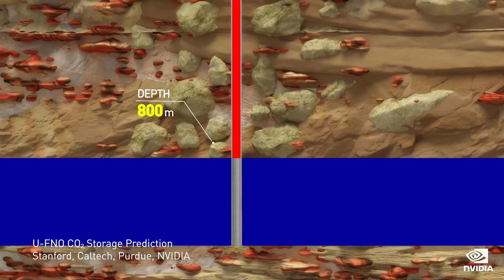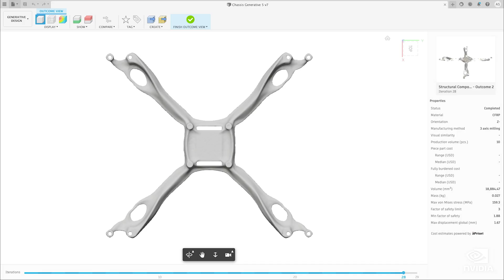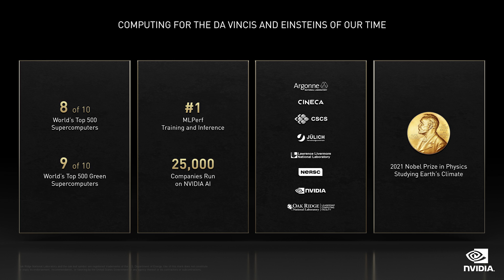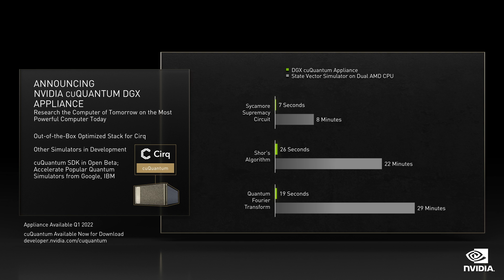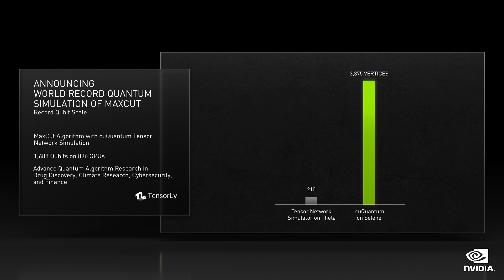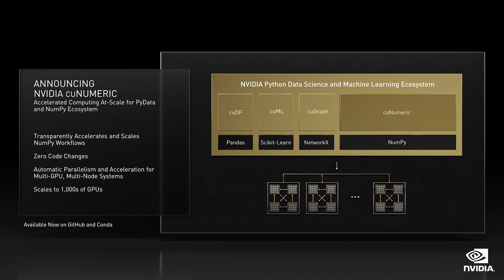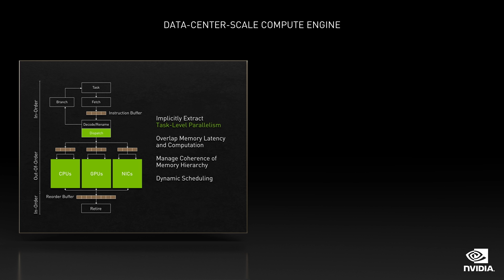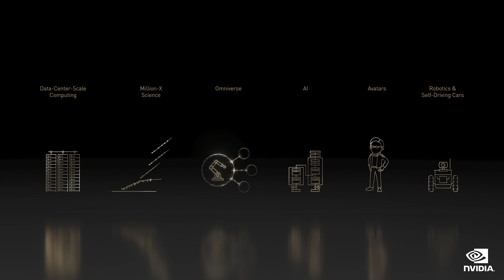The Magic of Accelerated Computing (GTC November 2021 Keynote Part 1)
NVIDIA CEO Jensen Huang kicks off his jam-packed GTC21 November keynote with the latest I Am AI video and then details the magic of accelerated computing that comes from the combination of CUDA, acceleration libraries and SDKs that speed up applications, and distributed computing systems and software that scale processing across data centers.

Huang announces NVIDIA ReOpt software that brings AI to the supply chain, the cuQuantum DGX appliance for quantum computing simulation, and the cuNumeric accelerator for NumPy. Don’t miss the conversational avatar, Toy-Me, which combines speech understanding, natural language processing, speech synthesis, character animation, and beautiful ray-traced graphics.